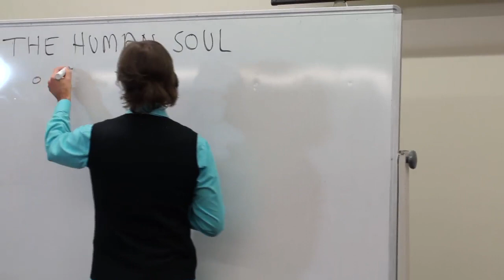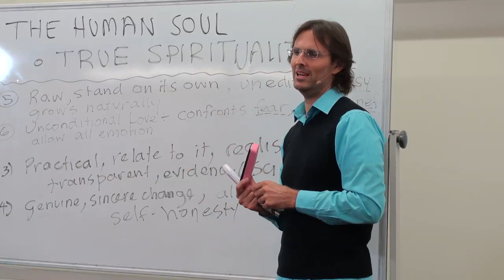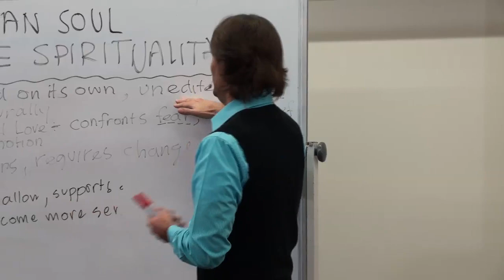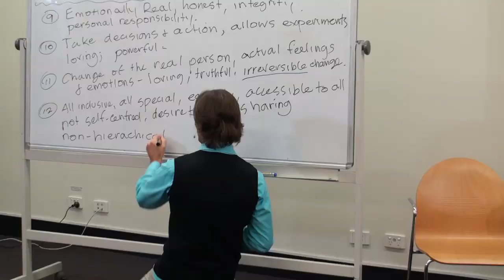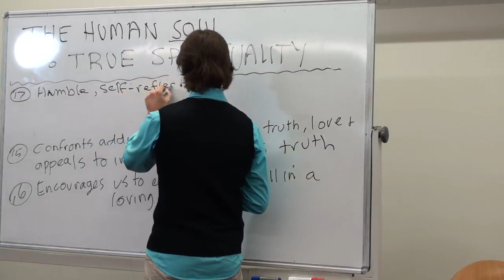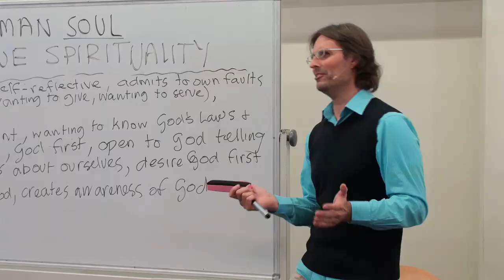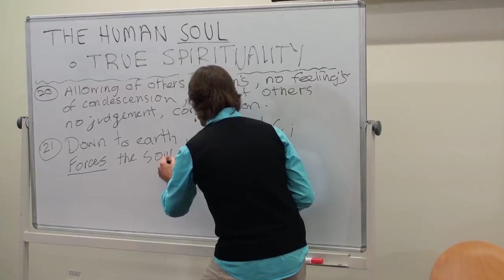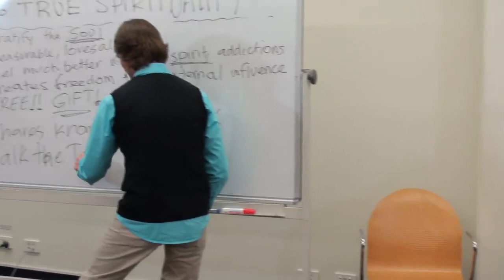20120610 The Human Soul - True Spirituality P1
Presented in Bondi Junction, Sydney, New South Wales, Australia on 10th July 2012.
Jesus and Mary present the second part of a discussion about Pseudo-Spirituality compared to True Spirituality, and how to recognize True Spirituality when you hear or see it. They recommend to listed to the Pseudo-Spirituality talks first (on the previous day), since the talks do flow together. This is part 1 of the 2 part discussion on True Spirituality.